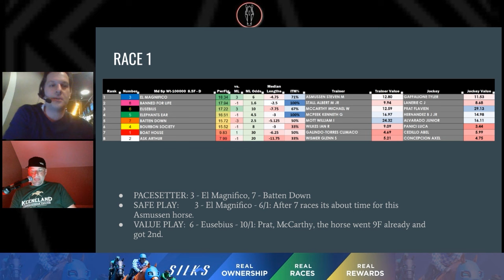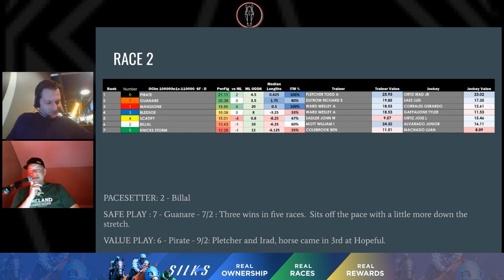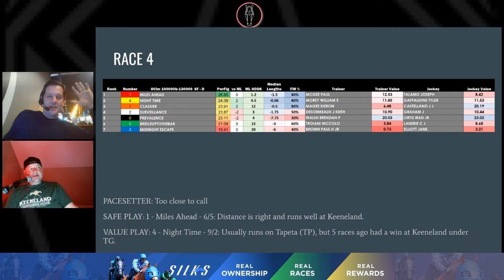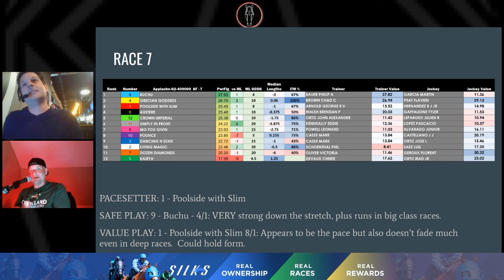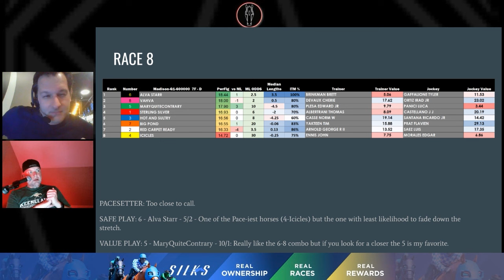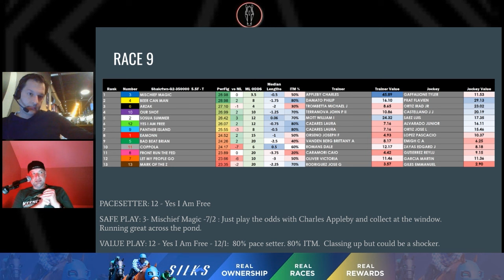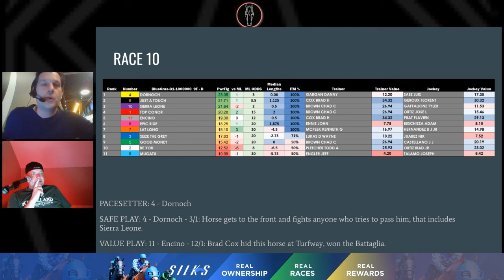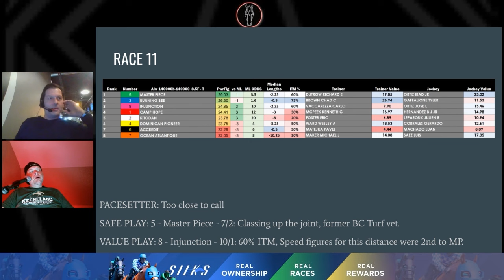CAPPING THE CARD | KEENELAND BLUE GRASSS STAKES DAY SATURDAY APRIL 6, 2024